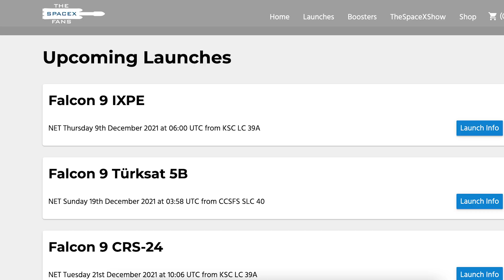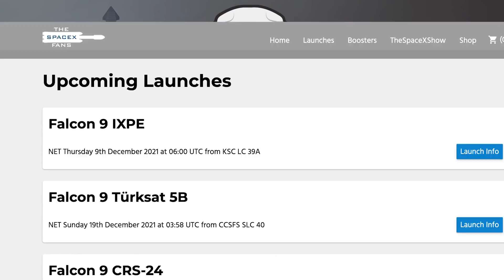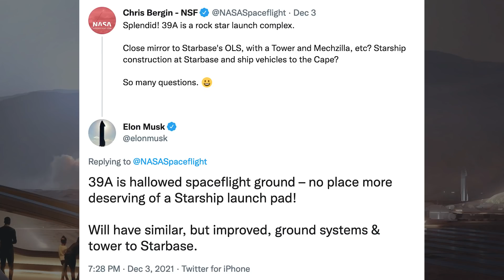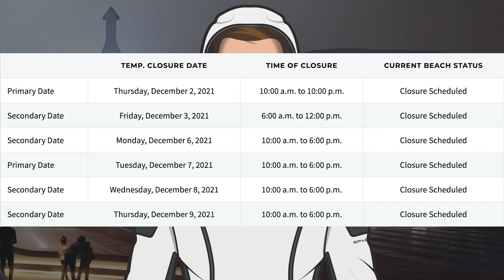SpaceX Starship Updates! Starship 20 Static Fire Abort! B2.1 Test Tank Testing! TheSpaceXShow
Welcome to the latest SpaceX Starship updates video from TheSpaceXFans. To kick off this video, we have another SpaceX launch recently, along with another coming up soon and some other information for the standard SpaceX news. Over in Boca Chica, work continues on infrastructure around Starbase. SpaceX went for another Ship 20 test but there was unfortunately a Starship 20 static fire abort! Plus, we also have Booster progress and B2.1 test tank testing! Sit back and enjoy!

Mary (BocaChicaGal) & NSF Robotic Cameras. Ship 20 Aborts Static Fire Attempt | SpaceX Boca Chica. YouTube. NASASpaceflight. December 2, 2021.

Mary (BocaChicaGal). Booster Load Spreader Moved to the Launch Site | SpaceX Boca Chica. YouTube. NASASpaceflight. December 5, 2021.

Mary (BocaChicaGal). Super Heavy Booster 5 Peeks Out of the High Bay | SpaceX Boca Chica. YouTube. NASASpaceflight. December 4, 2021.